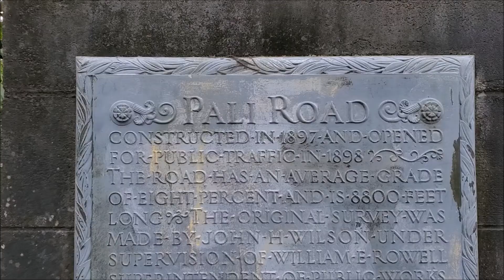Nu‘uanu Pali Lookout || Extreme Strong High Wind Ahead!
Flashback video from January 2020 before the pandemic. Surprising our son to check out NuuanuPaliLookout to experience extreme strong high wind before he turned 10! Celebrating Our Son's 10th Roblox Birthday Surprise
Nuuanu Pali Lookout is one of Oahu’s best scenic points when you feel the wind push up against you, hear the winds whistle through the mountains and see the breathtaking views of Oahu’s lush Windward Coast.